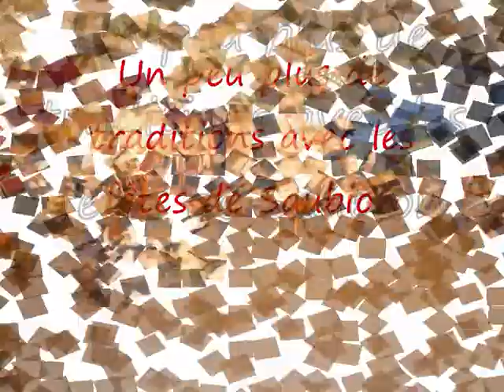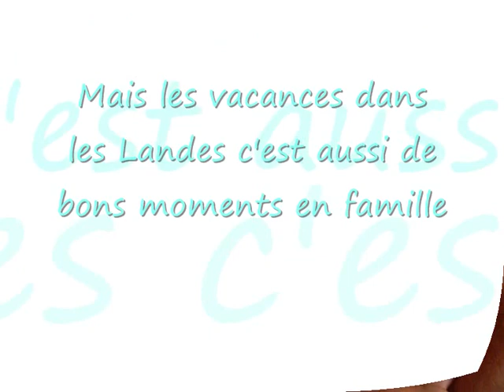Vacances dans les Landes à Capbreton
Un petit montage vidéo pour résumer des vacances plus merveilleuses que jamais !